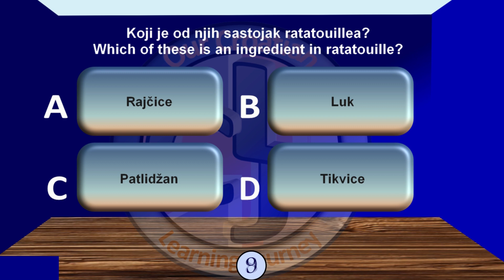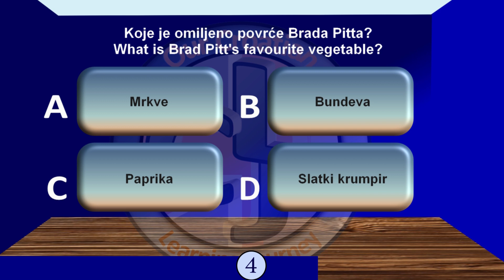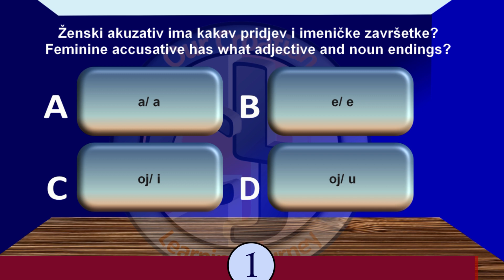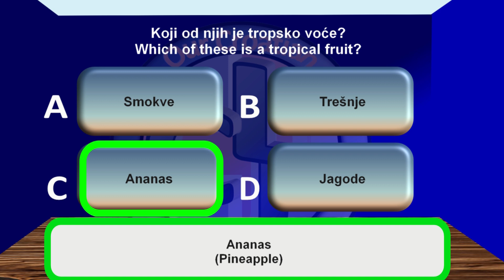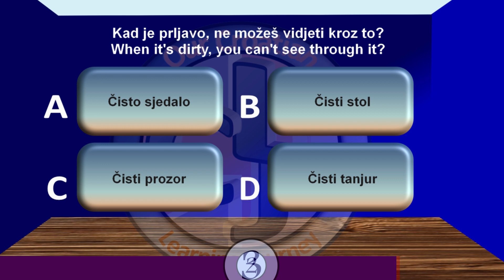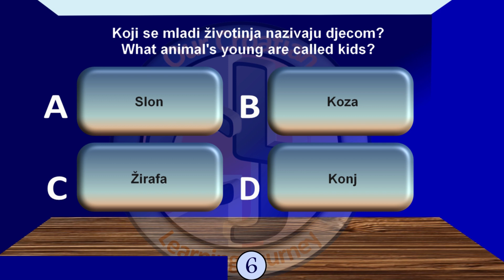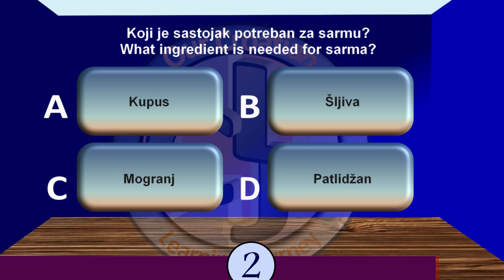January's Quiz - Produce & Adjectives - test your knowledge from our videos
Building on from nouns through the cases, we looked at adjectives and begun doing the exercises in nominative and accusative.

We also focused on produce in January.